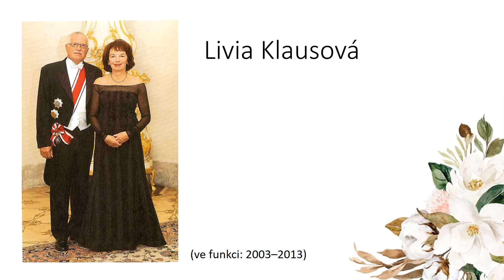První dámy po boku našich prezidentů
Připomeňme si první dámy, které stály po boku našich prezidentů.